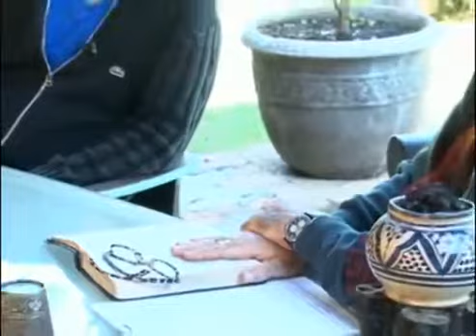Nossa escolha de ser/andar faz as coisas cooperarem conjuntamente para o bem ou o mal.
Porção do Programa Papo de Graça - Caio Fábio - 02/07/2014
Acompanhe de segunda a sexta o Papo de Graça - Um programa que vai mexer com sua consciência no Evangelho.
AO VIVO, sempre às 10h.
REPRISE, às 16h, 22h e 2h da manhã.
Não deixe de ler... assistir... e participar!